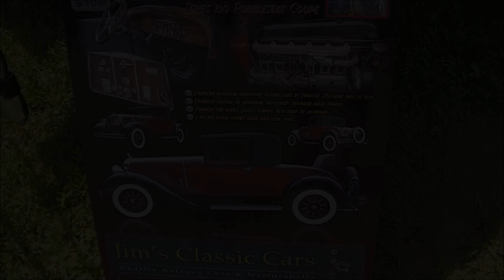1929 Franklin Rumble Seat Coupe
A 1929 Franklin Rumble Seat Coupe on display at the PEI Street Rod Association Show N Shine held June 30th to July 2nd,  2023,  in Brudenell, Prince Edward Island.